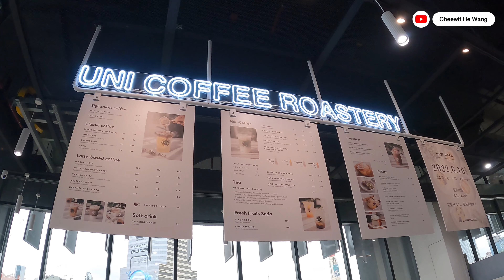เที่ยวตึกใหม่ Siam Scape สายถ่ายรูปห้ามพลาด | ไปคาเฟ่ญี่ปุ่นสาขาแรก [VLOG]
Vlog นี้พาไปเที่ยวตึก Siam Scape ที่สยามแสควร์ จุดเช็คอินใหม่สายถ่ายรูปทำคอนเท้นห้ามพลาด
นั่งชิลที่คาเฟ่ตรงจากญี่ปุ่นสาขาแรกในไทยคือ UNI COFFEE ROASTER ชั้นที่สิบ วิวสวยมาก
ในคลิปนี้จะบอกจุดต่างๆในตึกสยามเสคปที่เราเลือกแล้วว่าถ่ายรูปออกมาปังมากแม่!